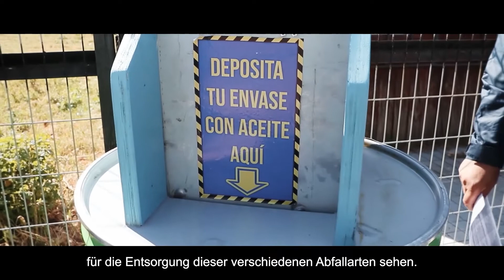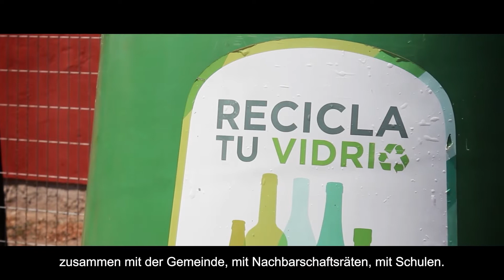Deutsch-chilenische Kooperation zur Umsetzung der nationalen Strategie für organische Abfälle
Das von der AHK Chile mit Unterstützung des Beratungsunternehmens BlackForest Solutions durchgeführte Projekt ist das vierte, das die Kammer im Rahmen der Exportinitiative Umwelttechnologien des Bundesministeriums für Umwelt, Naturschutz und nukleare Sicherheit in dem Land durchführt und wird auf Empfehlung des chilenischen Umweltministeriums in den Gemeinden San Javier, Rio Claro und Parral umgesetzt.

Die gemeinsame Arbeit mit diesen drei Gemeinden umfasst Studien über den Status quo der Bewirtschaftung organischer Abfälle und technische Beratung zur Unterstützung der Ausarbeitung von Aktionsplänen für die Bewirtschaftung und Verwertung organischer Abfälle. Darüber hinaus umfasst das Projekt bis Ende 2022 regelmäßige Arbeitsgruppetreffen zum Erfahrungsaustausch sowie eine Reihe von virtuellen Study Tours nach Deutschland, die Vertretern aller chilenischen Gemeinden offenstehen und an denen sowohl das chilenische Umweltministerium als auch deutsche Experten teilnehmen.